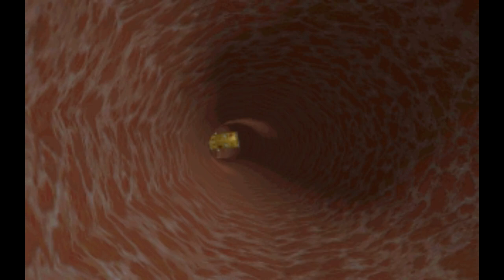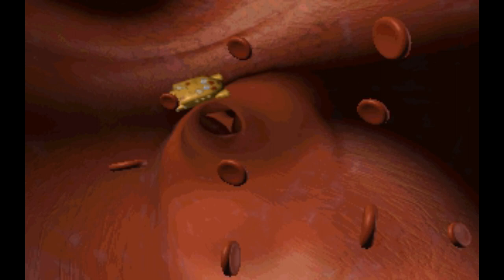The Magic School Bus Explores the Human Body Cutscenes (Roland Sound Canvas SC-55 Version)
Hey guys, what's up? Marlon94 here. It's been a long time since I upload my last MMD Friday Music Video, since I had a job last year (which I think I may lose it now thanks to COVID-19).
So, because of that, I thought to come back and upload a few new videos , this time, we re-visit the animation cutscenes from Scholastic's The Magic School Bus -  Explores the Human Body, a 1995 interactive software for kids released for Microsoft Windows and Apple's Macintosh.
Developed by Music Pen, along with the other titles all the way to Explores the Rainforest in 1997, they also developed Lenny's Music Tunes, their only original series.
The game's known for it's impressive 3-D animation sequences you can only see it in fullscreen in old Windows systems, due to it's lowest resolution they utilize it to fit in the CD.
And it's still impressive to me, even though it looks outdated. This game's very nostalgic to everyone who grew with Joanna Cole's book series, it's TV series by PBS and the games Microsoft produce, so if interested, get an emulator for old Windows systems, grab a copy of this game, and have fun!

Last time, I use Camtasia Studio and Windows Movie Maker to edit the compilation This year, I used Dosbox to record the cutscenes to get the original quality of it and it's original framerate.
Wondershare Fimora 9, an amazing video editing program, very simple and easy to use.
And Coolsoft VirtualMIDIsynth to record the MIDI tracks to put it in the cutscenes, a very useful MIDI mapping softawre to use if you're going to play old games that uses MIDI with the best soundfont you wish to experience, it also include an audio converter that allows you to convert MIDI files into MP3 and FLAC, that way, it's more easier to use them when editing videos.
Here's the full soundtrack of the game, in MIDI file:
And here are the original avi files of the cutscenes used, in it's original resolution:
The soundfont used in this video it's the Roland Sound Canvas SC-55, which it's amazing MIDI sound emulation for retro gaming on PC.
Here are the other soundfonts used in this compilation:
The Magic School Bus series by Joanna Cole and Bruce Degen.
Theme song performed by Little Richard.